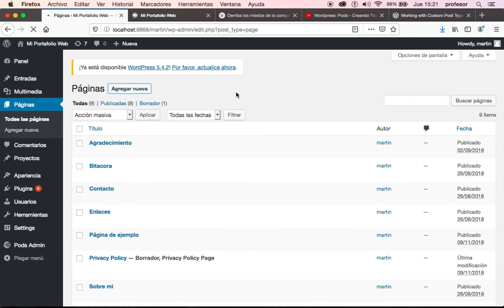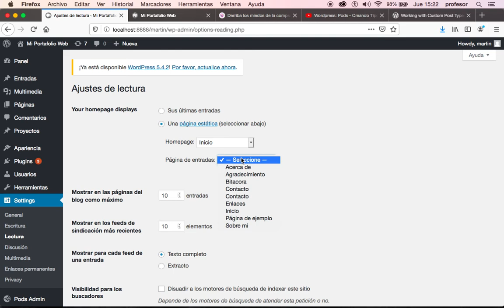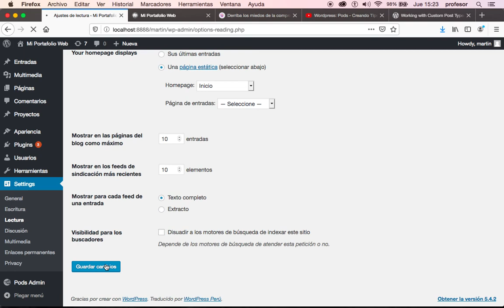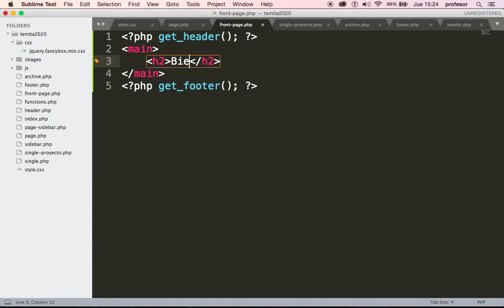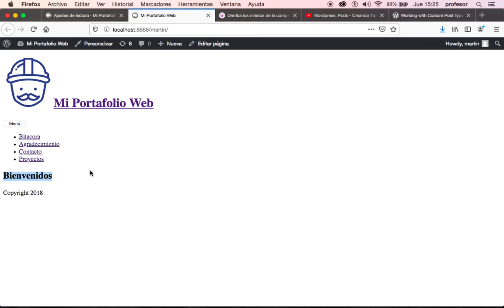Wordpress: Pods - Creando Plantilla Front Page